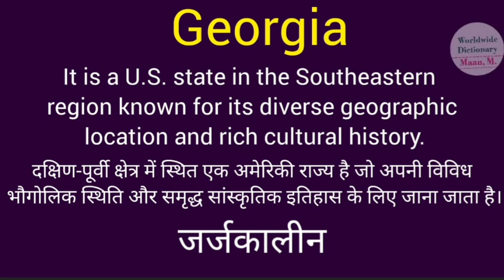georgia meaning l meaning of georgia l georgia ka hindi main kya matlab hota hai l vocabulary l